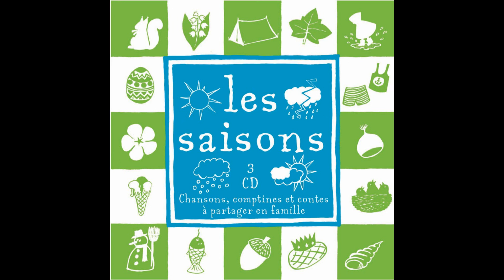Jean-françois Alexandre - Présentation des jours: Jingle